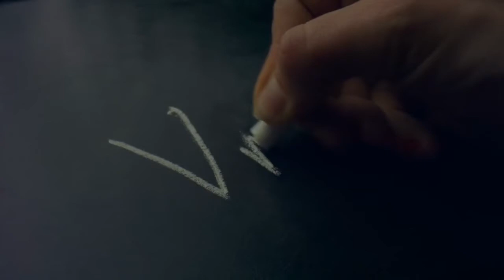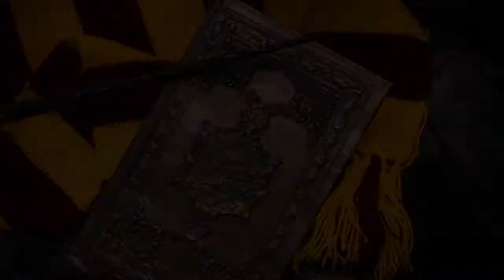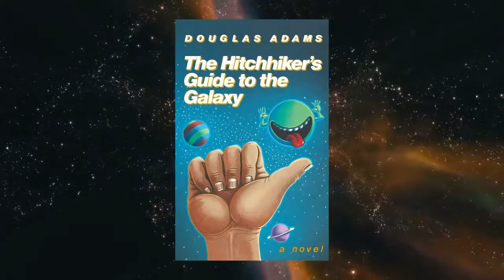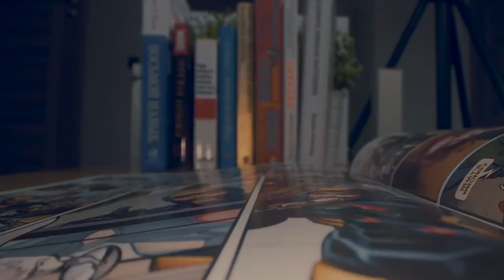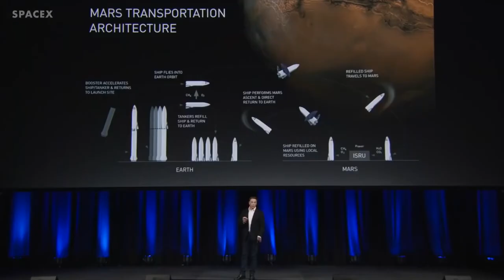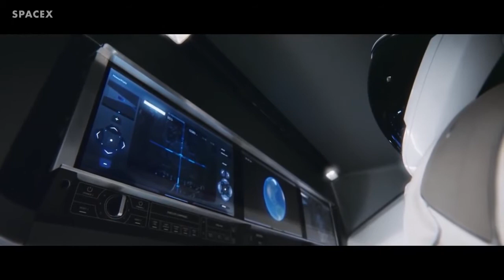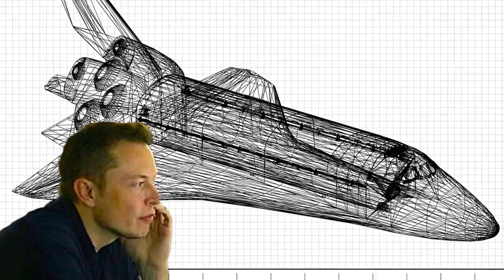Elon Musk: The Scientist Behind the CEO (and How He Teaches Himself) Documentary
This mini documentary takes a look at how Elon Musk sees the world through a scientific and engineering mind - and how this fuels the businesses he has started. We will also take a look at how he taught himself about different industries: from banking (Paypal), to rocket engineering (SpaceX).

Elon Musk champions the use of physics as a way of thinking. And believes that more people should be innovating in manufacturing - to help build the city of the future. Rather than entering the finance, law, or internet based industries. This video also takes a look at the 'reasoning from first principles' framework - which will allow anyone to view their world, personal and business, just like Elon.

Other topics covered in this video include:
• Elon Musk's book recommendations
• The books he read to help him start SpaceX
• How he joined a Mars society when he moved to LA, helping him start his new space venture
• Elon Musk's biography as a child - looking at his schooling, what he read, and how he viewed the world
• Elon Musk quotes - showing how he views the world through a scientific mind - showing why he started his own school, and Neuralink
• A look at his college days - when he would sell computer parts out of his dorm room, and building his own rocket kits when he was younger
• How he surrounds himself with smart people - which fast tracks his learning and education in new industries
• And the expectations when hiring people for SpaceX or Tesla